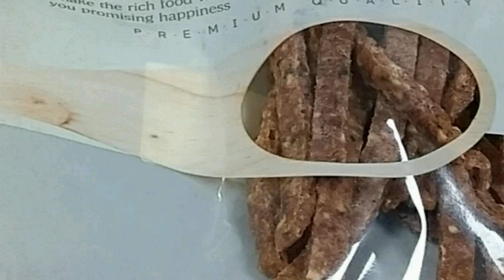[everysing] 잊었니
Title : 잊었니

8키업 여키 싱어 태로미♡

    1. 고퀄리티 반주에 맞추어 무료로 노래를 부를 수 있습니다.
    2. 녹음과 녹화가 가능합니다.
    3. 모바일 기기에 저장한 곡을 ‘My 채널’에 업로드하여 언제 어디서든 내가 부른 노래를 감상할 수 있습니다.
    4. My 채널에 업로드 한 노래를 친구에게 공유할 수 있습니다.
5. 에브리싱 홈페이지 에서도 My 채널 이용이 가능합니다.